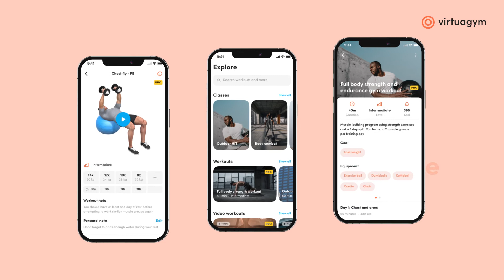Get a Custom Branded Mobile App for your fitness business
Having a Custom Branded Mobile App for your gym or studio has many advantages. You will increase online presence, boost your brand awareness and have a more professional appearance. With strong branding you will stay ahead of your competition.